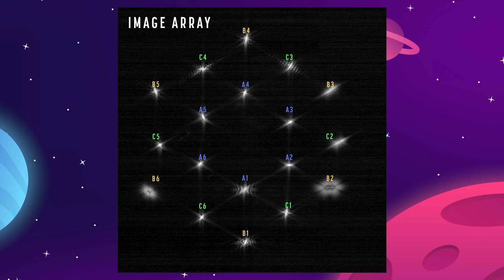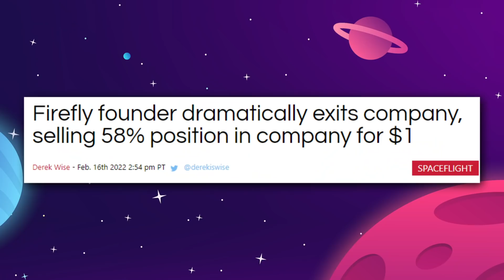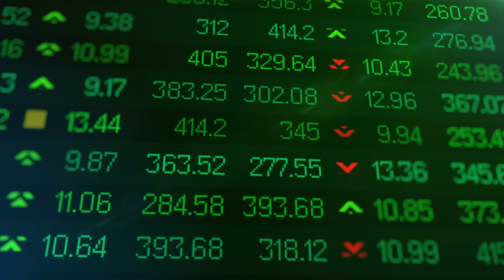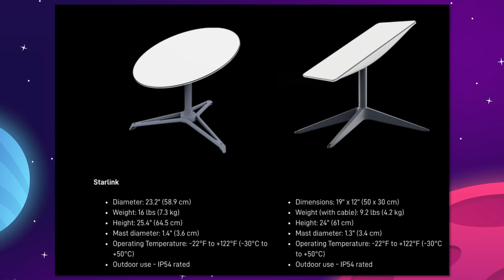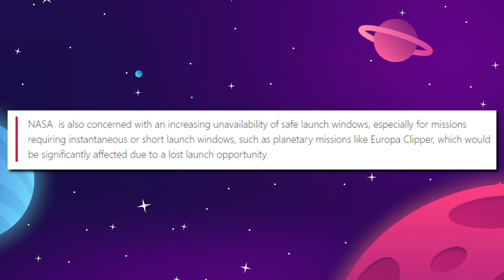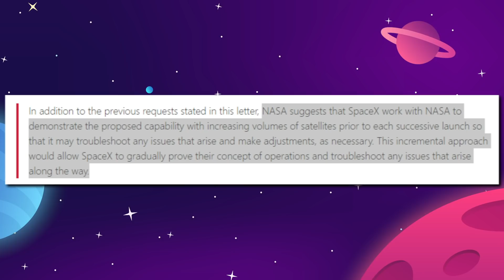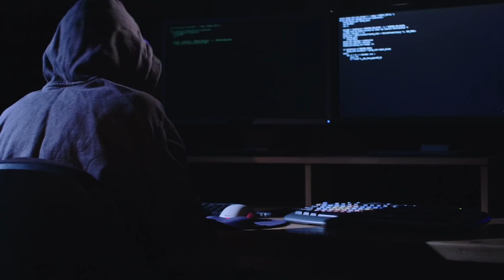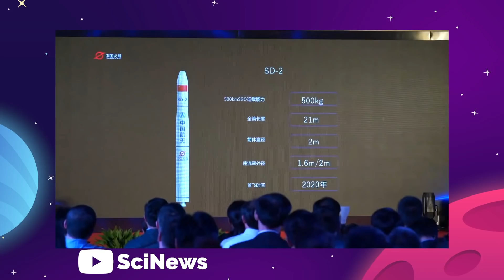New Images From James Webb Space Telescope Are Here!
In today's news and update video on all things space.. we're getting new images from the James Webb Space Telescope, big news and drama at rocket startup Firefly, NASA has concerns on SpaceX Starlink, we made a mistake about the SpaceX rocket crashing into the moon, and China releases plans for a fully reusable two stage rocket that looks familiar.

Last Video: NEW SpaceX Polaris Missions Announced!

The Space Race is dedicated to the exploration of outer space and humans' mission to explore the universe. We’ll provide news and updates from everything in space, including the SpaceX and NASA mission to colonize Mars and the Moon. We’ll focus on news and updates from SpaceX, NASA, Starlink, Blue Origin, and more. If you’re interested in space exploration, Mars colonization, and everything to do with space travel and the space race... you’ve come to the right channel! We love space and hope to inspire others to learn more!

0:00 Introduction
0:31 New images from James Webb show progress
2:37 Firefly release new video, lose primary investor
6:20 NASA have concerns over Starlink V2
10:09 SpaceX rocket NOT crashing into the Moon
12:16 Chinese copy Elon's homework